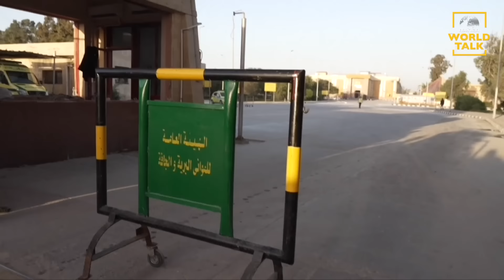หวั่นทัพยิวฆาตกรรมหมู่โหดในที่มั่นสุดท้ายของกาซ่า : [คุยผ่าโลก worldtalk]